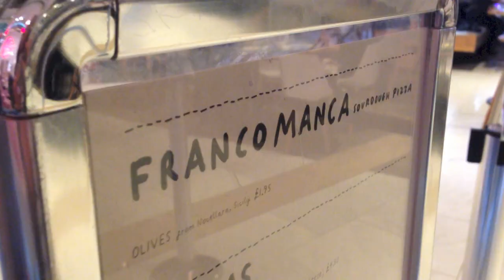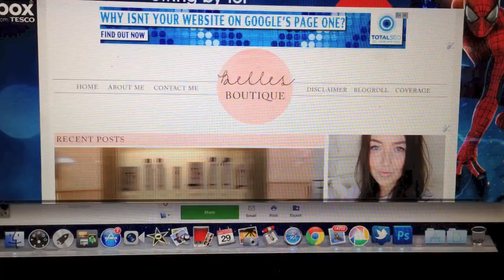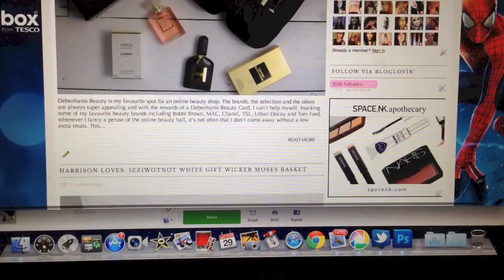Hormones, animals and family day out